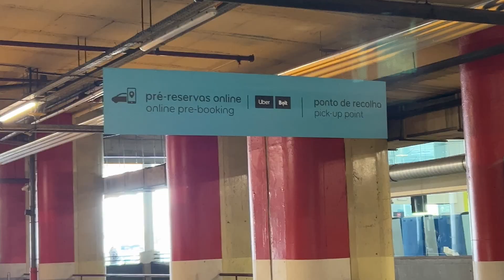NEW pick up point for UBER at Lisbon Airport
Here is a quick video to show you how to locate Uber or Bolt rideshare when arriving at the airport in Lisbon, Portugal

Get a Chase Credit Card Here!

Let's explore the world together, one adventure at a time. 🌍

⏰ Video Duration: 00:04:54

🔔 YouTube: @Joric McLean in Portugal